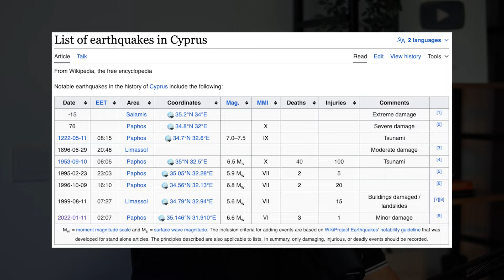DON’T Move to Cyprus, Unless You can Handle these 6 Things!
6 reasons why you should not move to Cyprus. And one of them frustrates me so much that sometimes I'm thinking about leaving Cyprus because of it!

Obviously I'm not leaving Cyprus, but I think it's important to mention the negative things as well.

If you're planning to move to Cyprus, definitely make sure to watch this video until the very end and if you need assistance with your relocation you can reach out to me via Riardogorski.com.